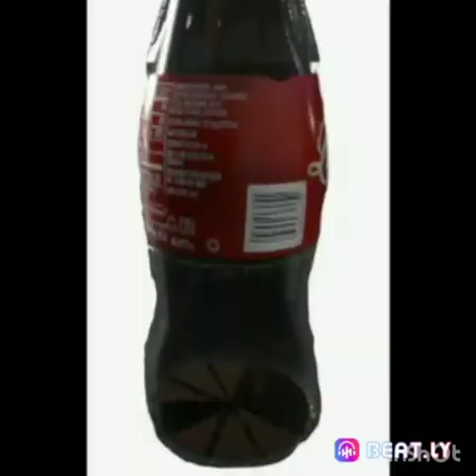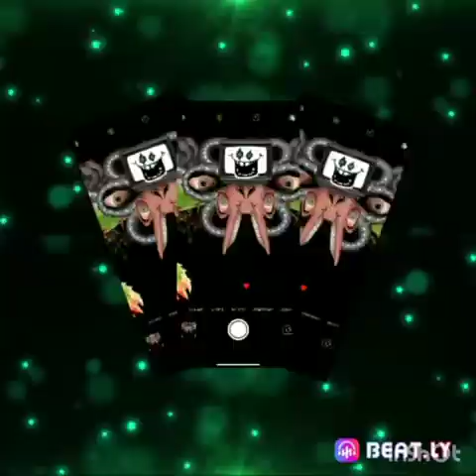Gak tau mau kasi juduk nya apa